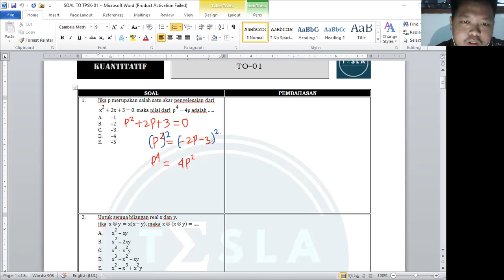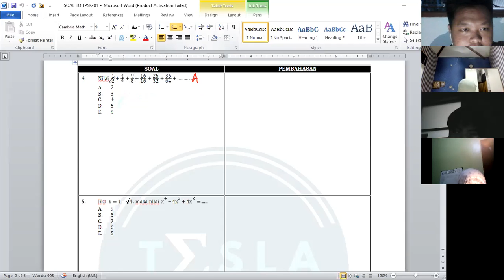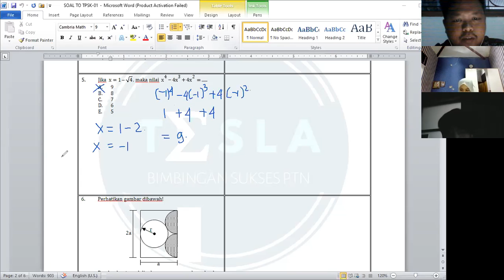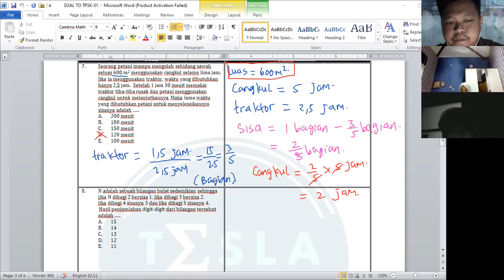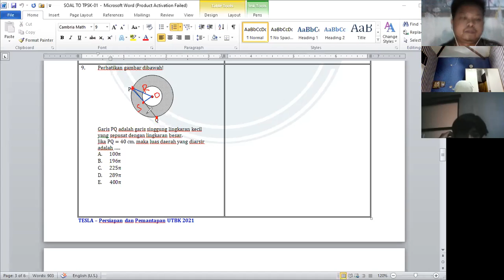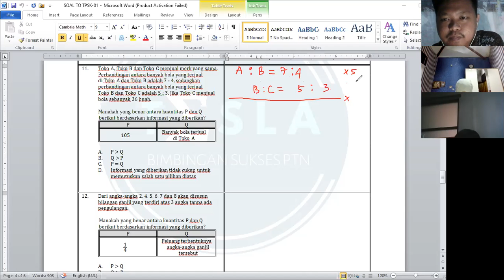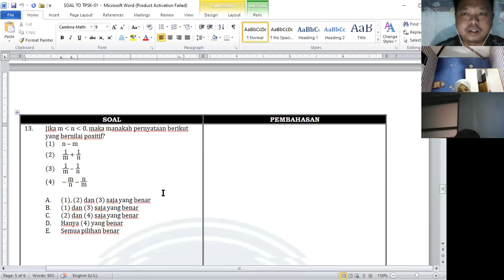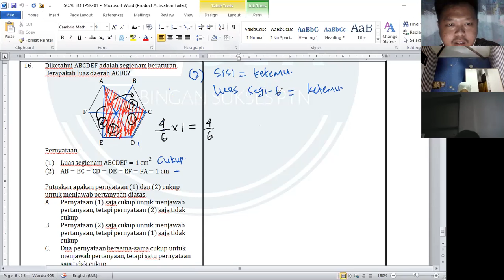ITB Group B Pembahasan TO TPS KUANTITATIF UTBK 2021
PEMBAHASAN TO TPS KUANTITATIF 2021